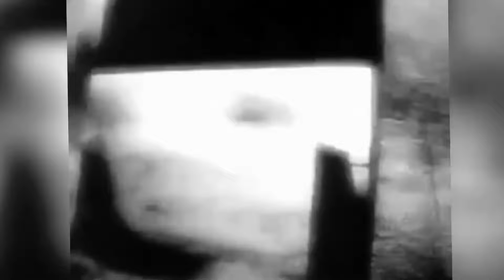66AS2020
Apollo 20 footage. As requested 👽🖖❤️